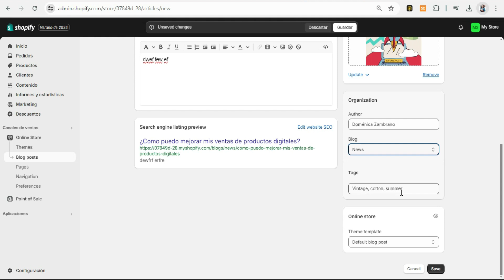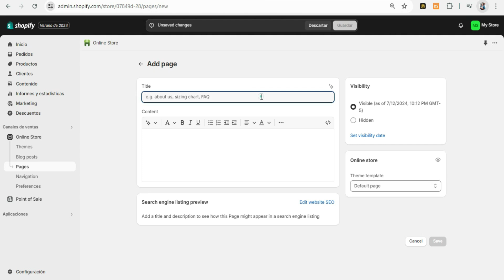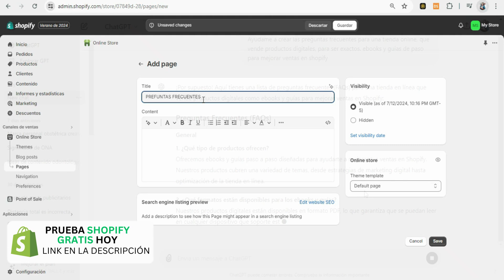Cómo MEJORAR El SEO En SHOPIFY (3 métodos)